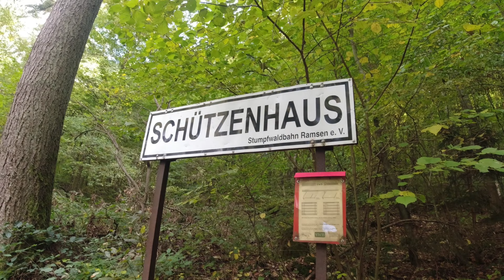Heute geht es von Grünstadt nach Kaiserslautern durch denn Pfälzerwald heute mal Ohne Fawowa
Heute nehme ich euch mit durch denn Pfälzerwald bis nach Kaiserslautern
vorbei an der Eiswoog
FaWoWa Forum und YouTuber Liste :